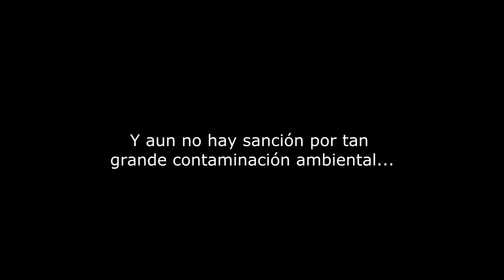Incendio en Autodromo de Durango, Dgo. (Dic.2014)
Enorme bola de humo, residuo de un incendio en el autódromo de Durango.